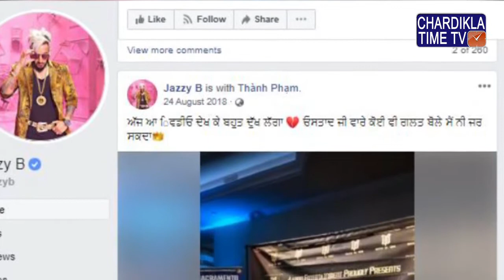Manak Mela 'ਚ Afsana ਤੇ Jazzy ਦੇ ਗੁੱਸੇ ਦਾ Babbu Maan ਵੱਲੋ Reply